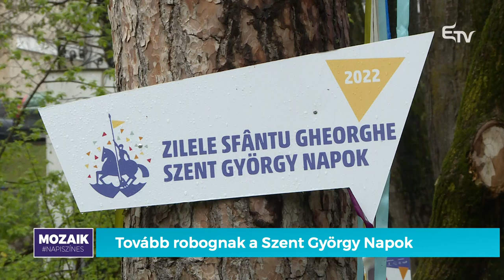Tovább robognak a Szent György Napok – Mozaik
🎶 A hétvégén is változatos programokkal, koncertekkel, kézműves vásárral, kulturális eseményekkel várja a látogatókat a 29. Szent György Napok. Mindenki talál magának kedvére való látnivalót.